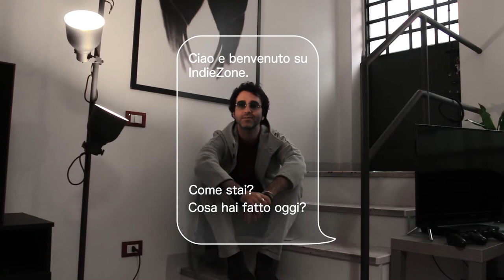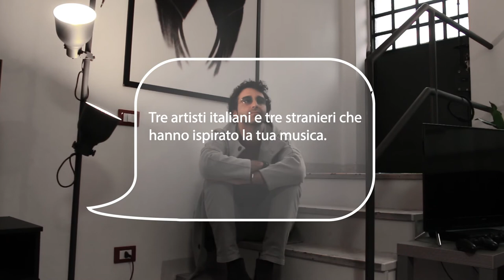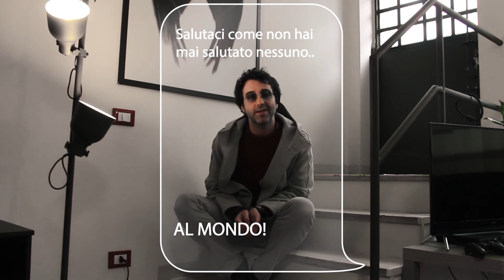Intervista a Lelio Morra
Lelio Morra, cantautore napoletano partenopeo al suo debutto con  "Esagerato", un disco di  nove brani che non sono altro che un condensato di trascorsi sentimentali dell'artista. Focus centrale di questo lavoro è infatti la fine di un'importante storia d'amore ".  Ce ne parla in questa bellissima intervista video
Montaggio video a cura di Milena Lenza  // Domande di Tum Vecchio
🔥 Compra il disco e struggiti ancora